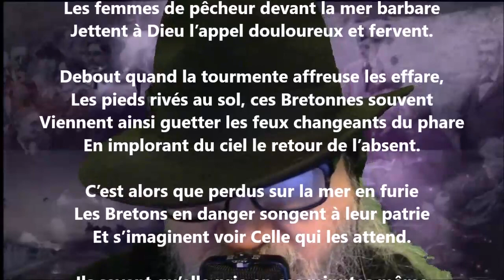In amore fortitudo - Achille Segard lu par Yvon Jean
Noire Poésie Tome 1 à 1000 - Encouragez un poète différent, autodidacte… Nelliganisé... Tome 437 (quatre cent trente-sept) publié, janvier 2022...